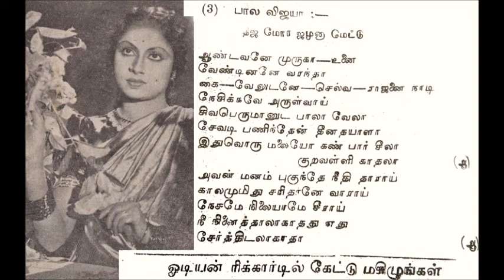Sathyavaani 1940 Aandavane Muruga U R Jeevarathinam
"ஆண்டவனே முருகா"
பாடியவர்: யூ. ஆர். ஜீவரத்தினம்
திரைப்படம்: சத்தியவாணி (1940)

Singer: U. R. Jeevarathinam
Film: Sathyavaani
Year: 1940
A Modern Theatres production

Source: Mr. Balraj
Old songs collector Natarajan R.